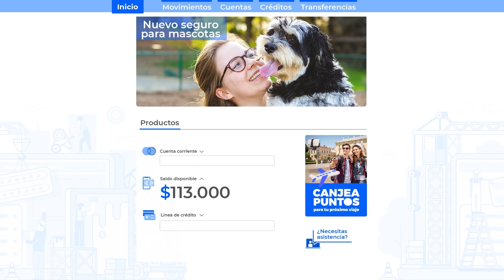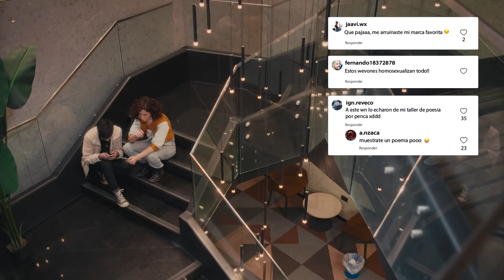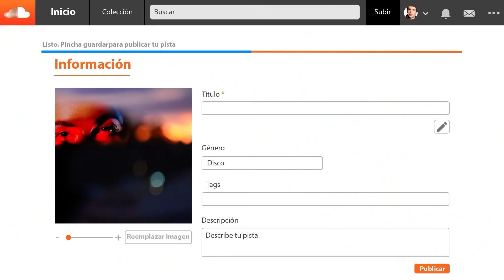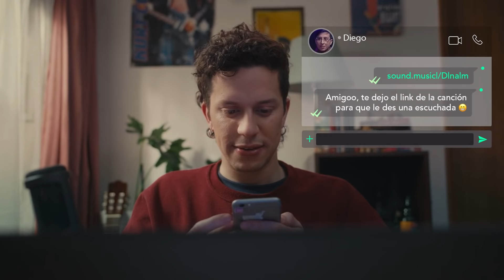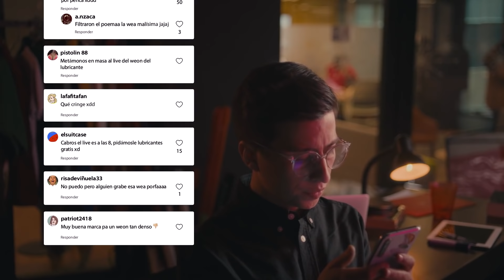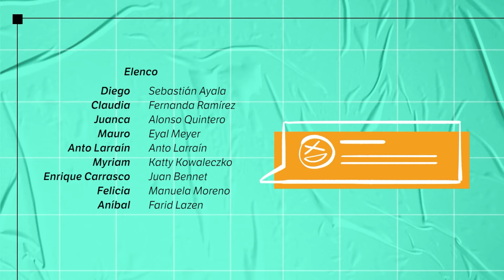Cap 3: La Entrevista | OTR Webserie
¡Y tan buenita que se veía! Entérate de todo sobre Claudia Carrasco, no quedará ningún secreto por descubrir.

Pruébalo tú también, y aumenta el disfrute y placer con Yes!